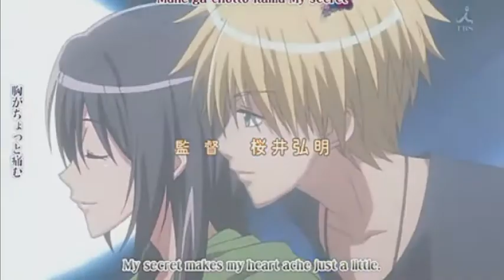Usui x Misaki ~ Airplanes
Well, this is just one of the many video's about Usui and Misaki, but I still hope that this is something new, so please enjoy!